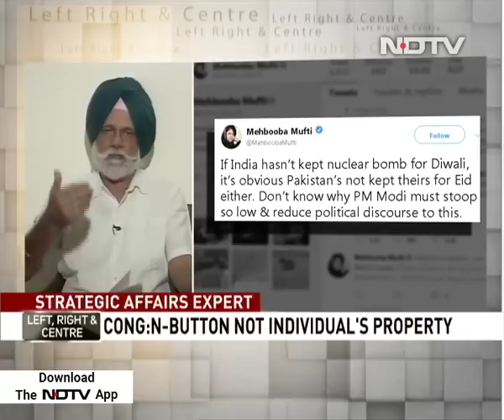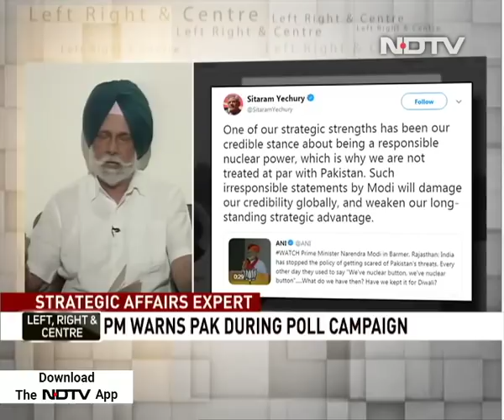Should Nuclear War Threats Be Made Lightly?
Prime Minister used the threat of nuclear war on the campaign trail. Is this something that should be talked about so lightly?